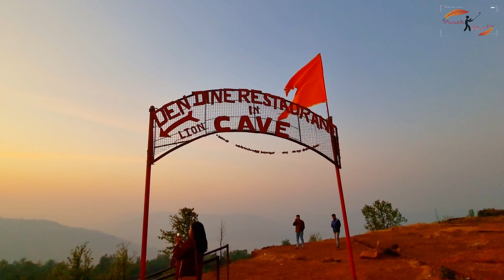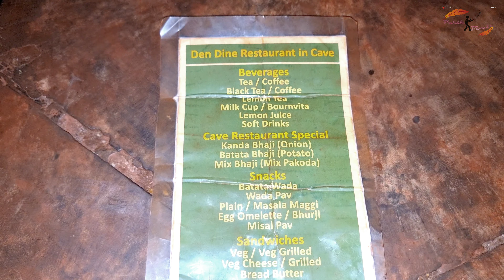PANCHGANI | TABLE LAND | HIGHEST POINT IN PANCHGANI | MAHABALESHWAR | RAJPURI CAVES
PANCHGANI | TABLE LAND | HIGHEST POINT IN PANCHGANI | MAHABALESHWAR | RAJPURI CAVES | PANCHGANI PANDAVAS

THE 'LAND OF FIVE HILLS', ALSO KNOWN AS PANCHGANI, IS A VERY FAMOUS HILL STATION IN MAHARASHTRA. STATIONED FAR AWAY FROM THE VIBRANT CITY OF MUMBAI, PANCHGANI PROMISES ITS VISITORS A TOUR THEY COULD REMEMBER FOR LIFE. THE NAME PANCHGANI MEANS 'FIVE HILLS'. IT WAS DISCOVERED BY THE BRITISH AS AN IDEAL SUMMER RESORT. THE WEATHER HERE REMAINS STABLE AND ENJOYABLE THROUGHOUT THE YEAR AND THE PLACE PULSATES WITH GREENERY AND CAPTIVATING SCENIC BEAUTY AND THE ATMOSPHERE IS PRISTINE AND UNCONTAMINATED. ONE CAN ENJOY THE AMAZING VIEWS OF KRISHNA RIVER, WHICH ACCOMPANIES YOU ALL THE WAY THROUGH, UNTIL YOU REACH PANCHGANI. THE LUSH GREEN SCENERY, FRESH AIR AND VIEW OF THE KRISHNA RIVER ARE SIMPLY OUT-STANDING. ALSO ADDING TO THE OVERALL MAGIC, PANCHGANI IS MARKED WITH A NUMBER OF HUTS, BUILD IN THE COLONIAL WAY. YOU CAN ALSO DISCOVER VARIOUS BUILDINGS OF BRITISH ARCHITECTURE.